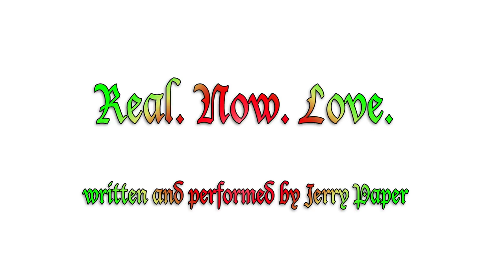Jerry Paper - "Real. Now. Love."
This is the official music video for Jerry Paper's "Real. Now.